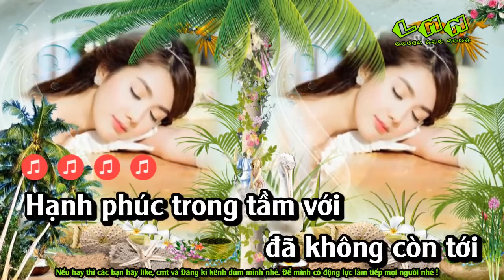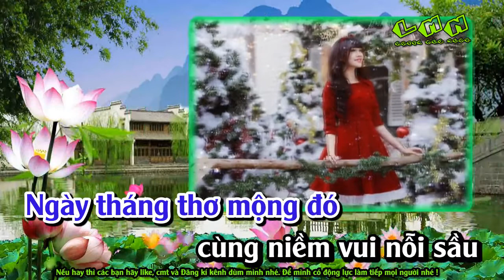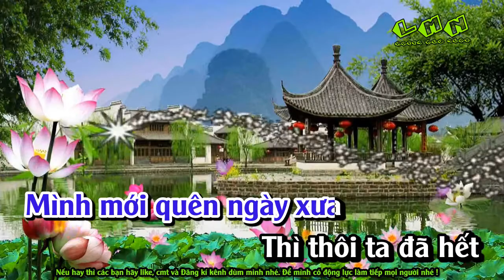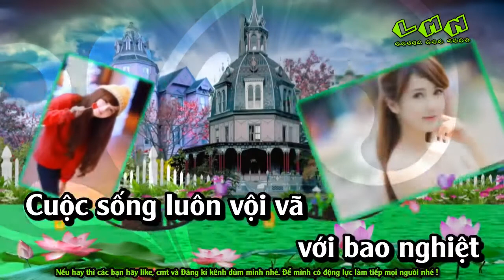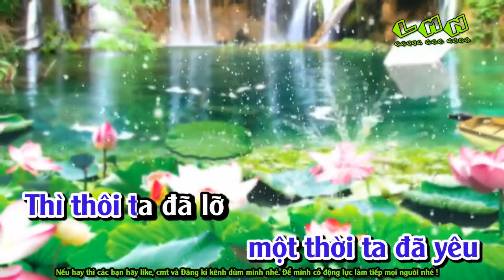KARAOKE ĐỂ NHỚ MỘT THỜI TA ĐÃ YÊU .TOKE NAM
Hãy đang ký ủng hộ mình nhé cảm ơn